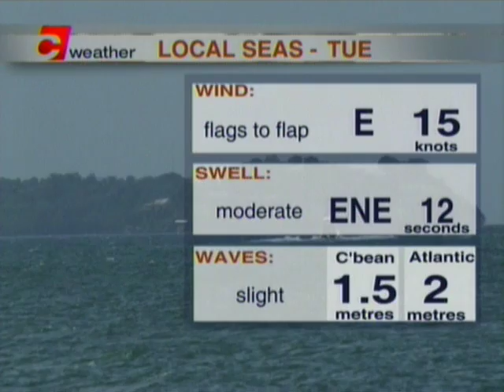News Update For August 20th 2016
Shipment of cancer medication to arrive in one week; Opposition Leader warning of more job cuts if PNM wins local gov’t elections; Footballer Wayne Rooney to retire from international football after 2018 World Cup among the stories.